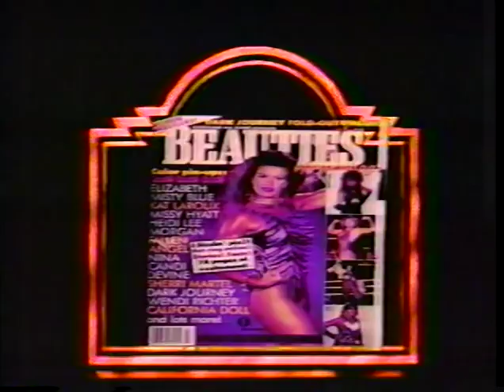WWC: Wendi Ritcher Promo Video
Wendi Richter promotional video from the mid 80's.